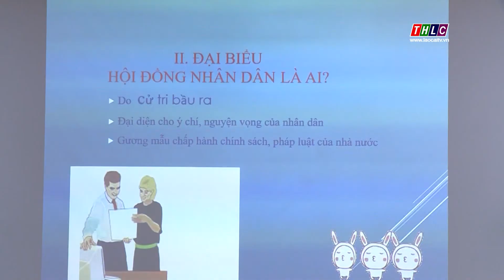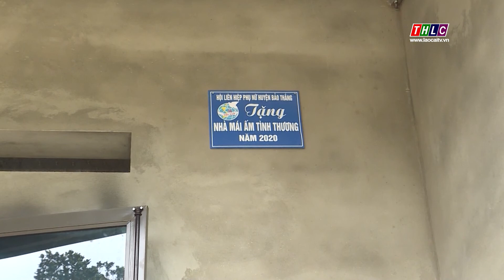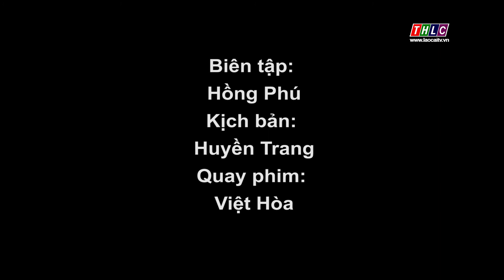Phụ nữ và cuộc sống (15/4/2021) | THLC